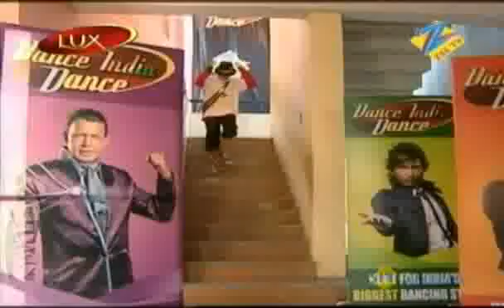Lux Dance India Dance Season 2 Dec. 19 '09 - Vadodara Audition Part 2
India's biggest dance talent show, Dance India Dance on Zee TV is back with its second season. After the success of its first season, the reality show has emerged as the ideal platform for talented and aspiring dancers to become dancing sensations.
Season 2 brings higher level of competition for promising trained and professional dancers. The participants compete under the patronage of three well-known masters - Remo D'Souza, Geeta Kapur and Terence Lewis.
Mithunda continues to be the Grandmaster helping the participants realize their dream of becoming India's next Dancing Star
The show is the ultimate dance and musical extravaganza.